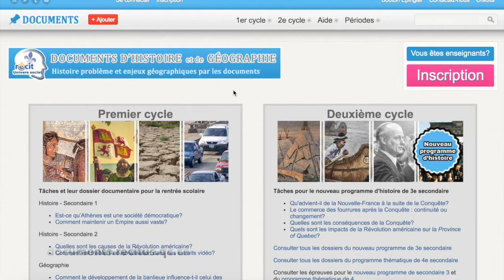Aurasma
Présentation de l'application Aurasma qui peut être utilisée avec les tâches de réalité augmentée élaborées par le récitus sur le site documents.recitus.qc.ca.